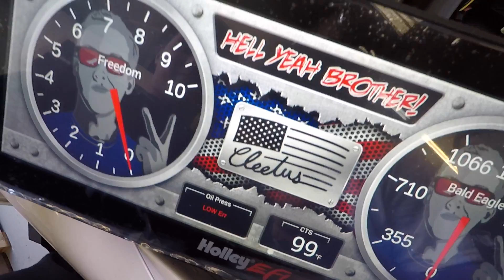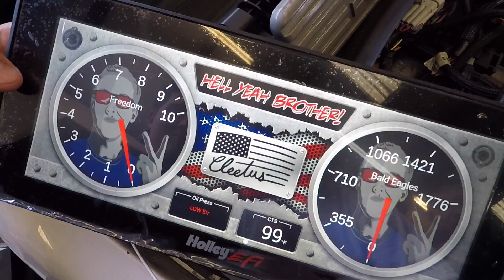Leroy Breathes SNOW! Moving Him Into the Texas Speed Booth at PRI 2018!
NEW Shirts Bundle available now!!
Wahoooooo, we made it to the PRI show!

Cleetus and Cars 2019 dates:
Feb 16th Houston
April 13th Bradenton
Oct 26th Houston
Nov 23th Bradenton

Cleetus McFarland
12961 44th St N. Ste B